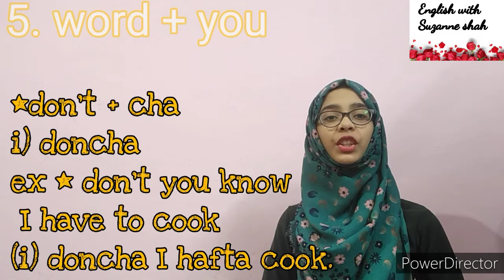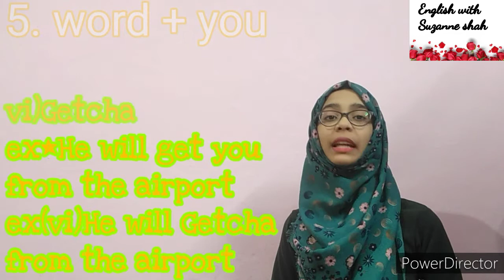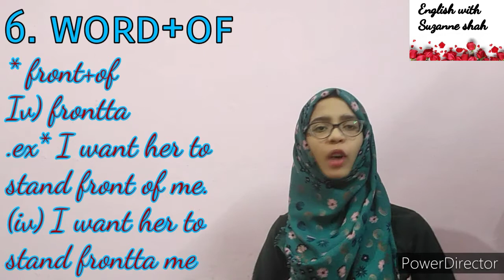Slangs part - 2 || English with Suzanne shah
Don't forget to press the 🔔 icon to get notified of my videos first.

Like my page English with Suzanne shah on facebook

Follow English with Suzanne shah (me) on Instagram